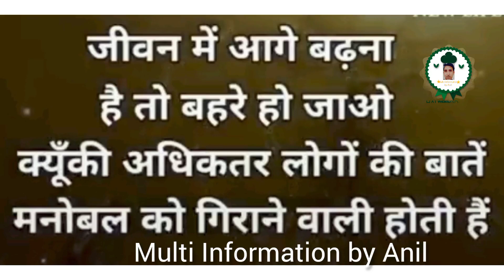Today's thought india @Multi information by Anil